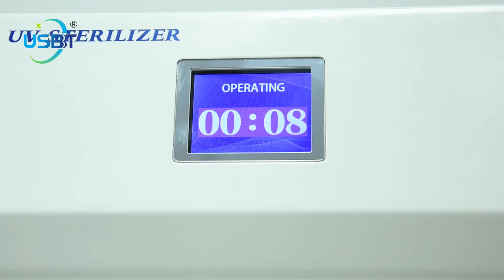222NM Excimer Hand Disinfection Machine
120w UVC Excimer 222nm Hand Ultraviolet Germicidal Lamp with Remote Control for Office Home Hotel School